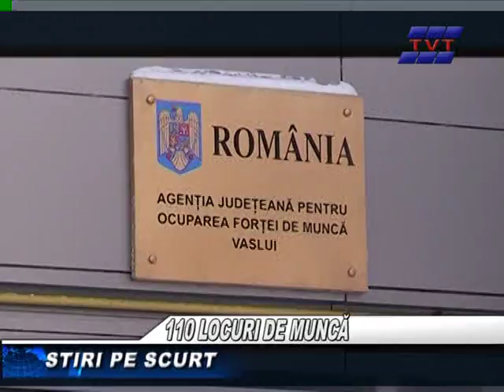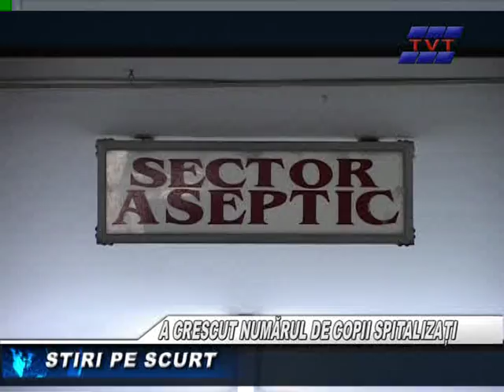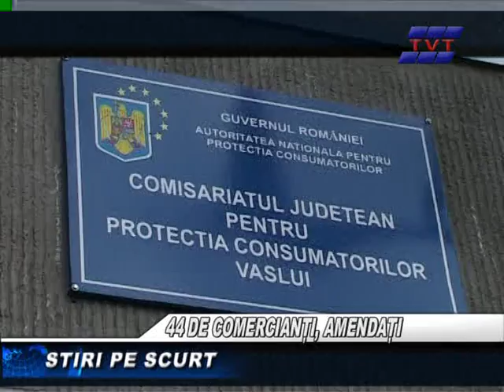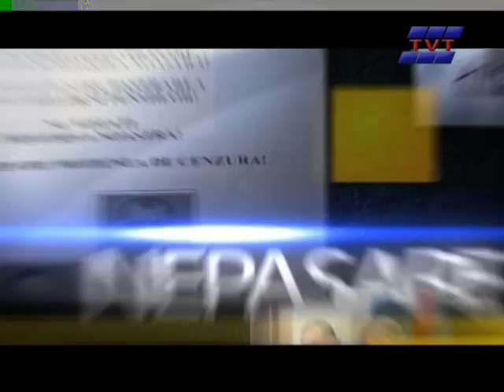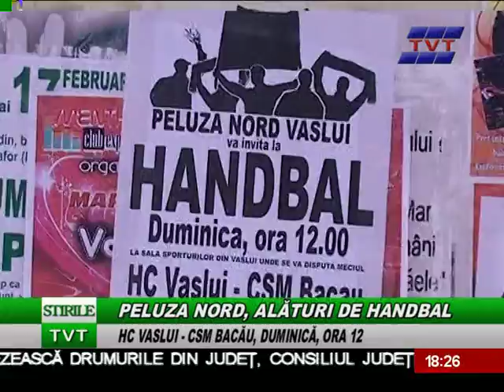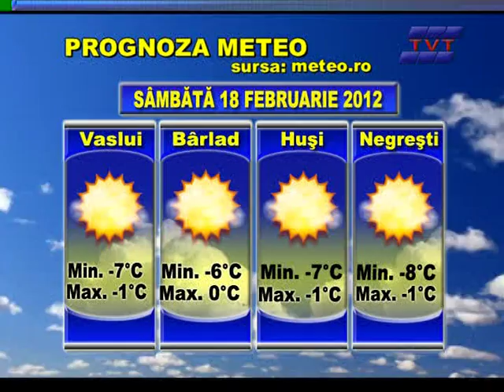STIRI TVT 16 FEBRUARIE 2012